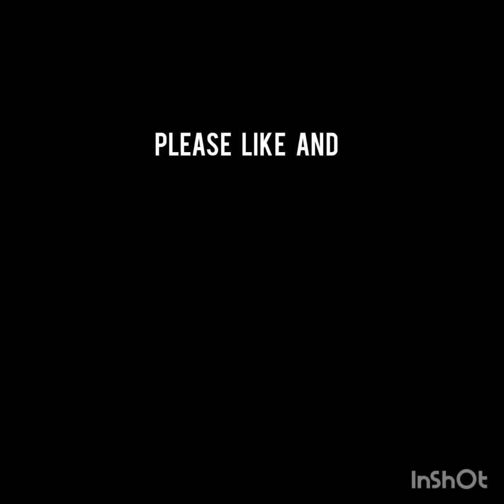सपने मैं बिल्ली देखना seeing cat in dream@shreeomdream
Sapne mein Billi dekhna kaisa hota hai
Sapne mein safed Billi dekhna kaisa hota hai
Sapne mein safed rang ki Billi dekhne ka matlab
Sapne mein Kale rang ki Billi dekhne ka matlab
Sapne mein grey color ki Billi dekhne ka matlab
Sapne mein bhure rang ki Billi dekhne ka matlab
Sapne mein yellow color ki Billi dekhne ka matlab
Sapne mein Lal rang ki Billi ko dekhna kaisa hota hai
Khwab mein Billi dekhne ki Tabeer
Khwab mein grey color ki Billi dekhne ki
Khwab mein safed color ki Billi dekhne ki Tabeer
Khwab mein yelo color ki Billi dekhne ki Tabeer
Sapne mein billi ka hamla dekhna kaisa hota hai
Sapne mein vibhinn color ki Billi dekhna kaisa hota